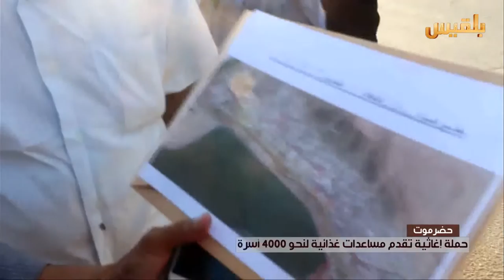حضرموت.. حملة إغاثية تقدم مساعدات غذائية لنحو 4000 أسرة | تقرير : محمد اليزيدي